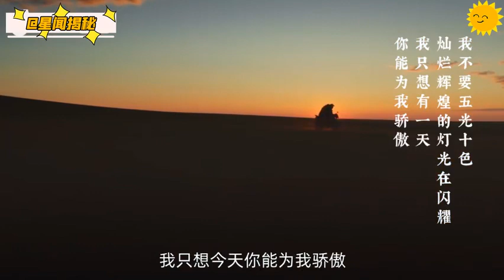TFBOYS王源 《很高興認識你》今日單人cut 王源學騎馬，源源學的好快+源哥聊未來，現在最感興趣的是想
TFBOYS王源  《很高興認識你》今日單人cut
 王源學騎馬，源源學的好快+源哥聊未來，現在最感興趣的是想休息+想要做個好歌手，但有一條很長的路要走+王源跳舞，被單膝下跪 +王源給爺爺換親屬卡好孝順

視頻：@星聞揭密

Follow  as:
綠洲：王源的空气是我
微博：王源的空气是我
小紅書：王源的空气是我